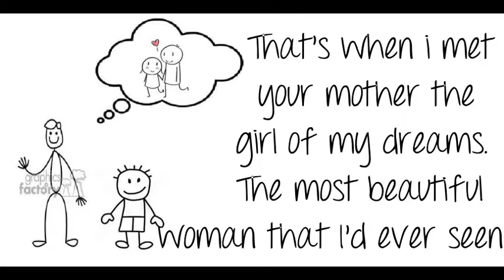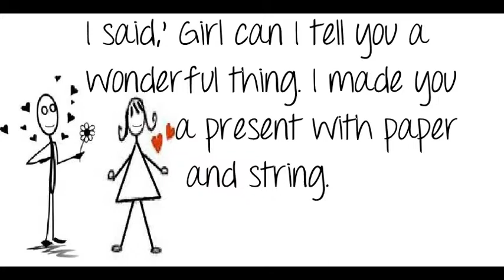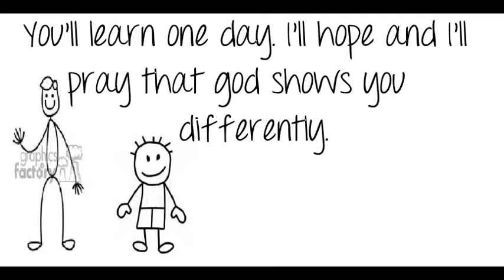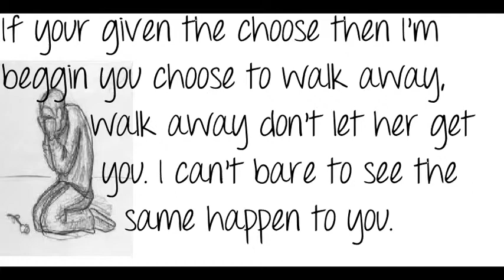Mayday Parade- Terrible Things lyrics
Mayday Parade's terrible things with lyrics